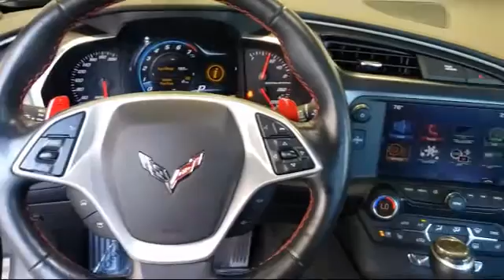2017 Chevrolet CORVETTE Roseville Sacramento Rocklin Folsom El Dorado Hills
2017 Chevrolet CORVETTE Stock Number: H5101287T Vin:1G1YM2D7XH5101287 .